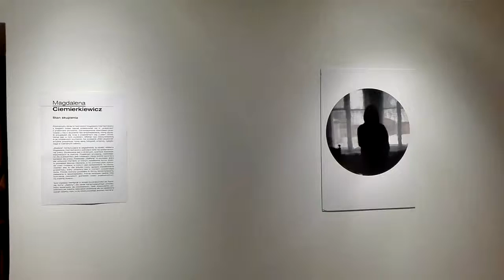DAMY RADĘ,GDY MAZUR ZA DORADZANIE NA STRONĘ PEPICZKÓW PRZEPĘDZIMY I PO LICHWIE!!!